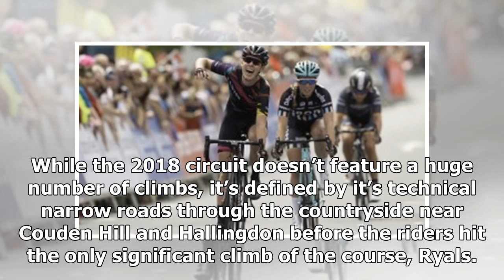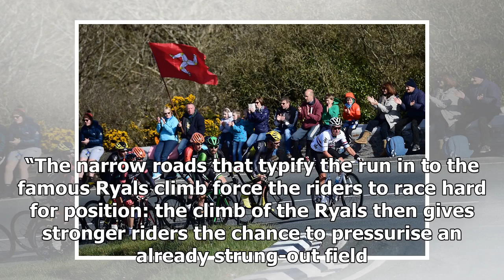Breaking News | British Cycling reveals 2018 National Road Race Championships courses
The British men will take on 185km while the women will compete over 106km, starting and finishing in Stamfordham, Nothumberland British Cycling has revealed the courses for the British National Road Championships road races this summer. The races take place on Sunday July 1, starting and finishing in the village of Stamfordham, Northumberland, which lies around 20km west of Newcastle. The village has hosted the Nationals road race before, with Bradley Wiggins and Lizzie Deignan the victors thro...